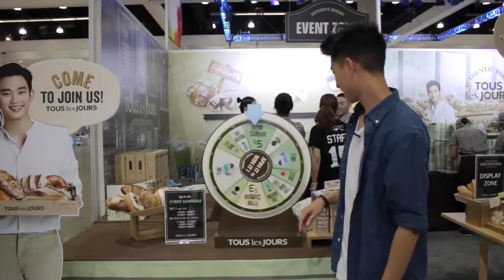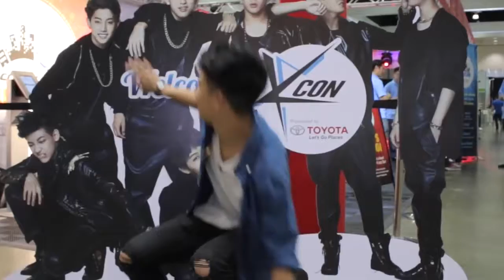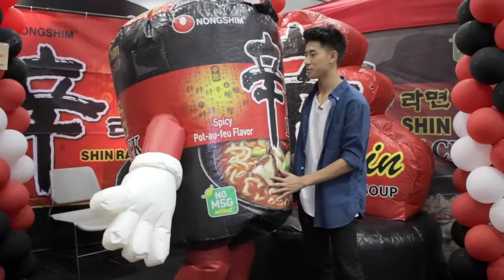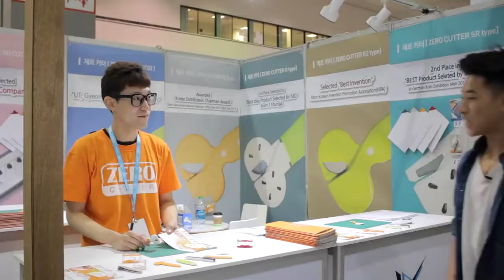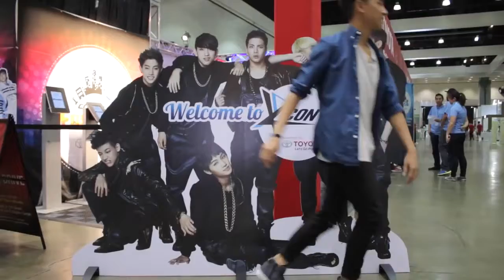South Korea Documentary HD Eng